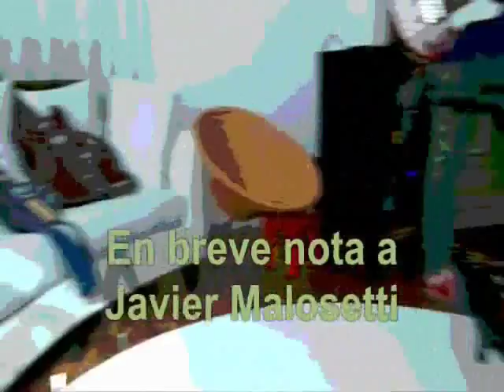Javier Malosetti - Nota en breve - Junio 2015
En breve tendremos la nota de Javier Malosetti que nos cuenta su actualidad, nos muestra sus instrumentos y equipos. Imperdible.